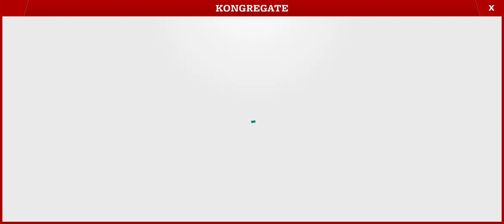Burrito Bison: Launcha Libre Android Gameplay 2021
Burrito Bison is here and he’s brought friends! With more than 15 million plays on Kongregate.com, our favorite hero is back.

In the latest installment of the series, Burrito Bison teams up with new friends: Pineapple Spank and El Pollo to bounce, crack, eat cake, smack, fly, and soar through the skies to fend off the invasion of gummies!

Stolen by an evil chef, Burrito Bison seeks out his cookbook to take back with him to make the finest salsa in the world.

So strap on your rocket belt, and launch your way to glory!

Features:

*Three powerful wrestlers: Burrito Bison now gets to adventure with friends!
*Dozens of upgrades to make you stronger, slippier, luckier, faster, more underground worm-riding-er, and more explosive.
*Five opponents, each with unique weakness, to fight through on your quest for freedom. KO them for big bonuses!
*For the first time in the series, battle a Final Boss in your quest to rid the world of gummies (or at least until you get your cookbook back and fly through the gummies’ alternate universe)!
*All the pinatas you can crack open!

PLEASE NOTE: Burrito Bison: Launcha Libre is free to play, but some extra game items can be purchased for real money. You can disable in-app purchases in your device's settings.